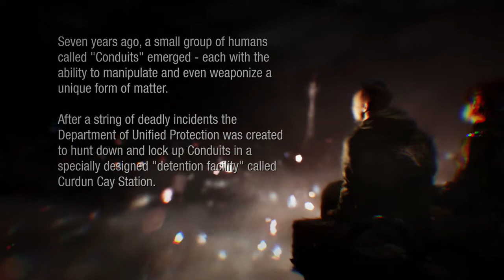Infamous:First Light "First Light First Loss"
Whats up guys its ya boi PaTs-LaW aka RiskReward here, hope you guys enjoyed this video.

TheRiskReward